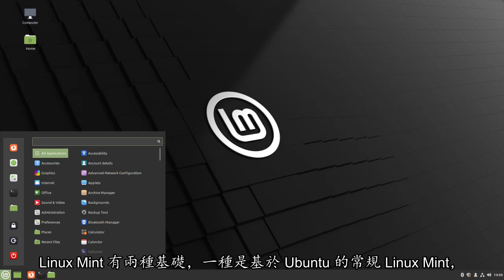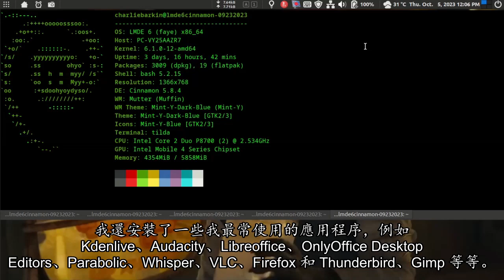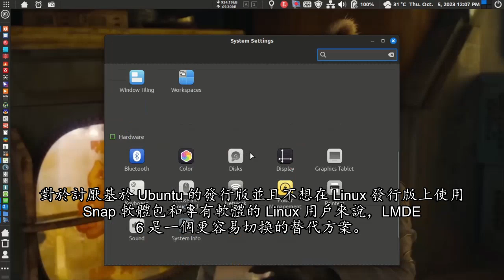Linux Mint Debian Edition 6. 切換到 Debian 12 的簡單方法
討厭 Ubuntu，不喜歡 Snaps 專有軟體包，並擔心 Linux 發行版中的專有軟體？ Linux 有很多發行版可供選擇。

Linux Mint 就是其中之一。 它們使切換到 Debian 變得更加容易。 它們使製作 Flatpak 包變得更加容易。 Linux Mint 有兩種基礎，一種是基於 Ubuntu 的常規 Linux Mint，另一種是基於 Debian 的 Debian 版本。 現在，LMDE 6 已推出並準備好迎接黃金時段。

這是 Linux Mint Debian 的第六版。 它基於 Debian Bookworm 或 Debian 12。 我只是將其安裝在我的 NEC VersaPro 筆記型電腦上。 Intel Core2Duo P8700 @ 2.534GHz，具有 6GB RAM 和 245GB SSD 空間。

我還安裝了一些我最常使用的應用程序，例如 Kdenlive、Audacity、Libreoffice、OnlyOffice Desktop Editors、Parabolic、Whisper、VLC、Firefox 和 Thunderbird、Gimp 等等。

在我的舊系統上感覺很穩定。 我可以做我在普通 Windows 電腦上做的事情。 但更安全、更快。

從我開始使用 Linux 開始，Mint 是我唯一喜歡的發行版。 這是我去發行的地方。 為此，我可以說，感謝 Linux Mint 團隊讓這個 Debian 版本成為像我這樣的初學者的完美 Linux 發行版。

對於討厭基於 Ubuntu 的發行版並且不想在 Linux 發行版上使用 Snap 軟體包和專有軟體的 Linux 用戶來說，LMDE 6 是一個更容易切換的替代方案。

對於像我這樣的初學者桌面 Linux 用戶來說，它使 Linux 變得更加人性化。